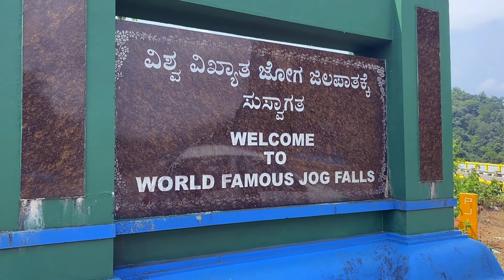Jog Falls | Jog Falls in Summer | World Famous Waterfall in India | Vlog#23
We visited jog falls near Shvamogga, Karnataka, India. It is one of the world-famous waterfalls in India and Karnataka.

please do share your feedback in the comment section, so that we can improve!

For dance videos you can checkout our official channel "Step It Up Dance and Fitness Academy" here is the link;
@Step It Up Dance & Fitness Academy

I'm on Instagram as @itsmadvlogs. Install the app to follow my photos and videos.